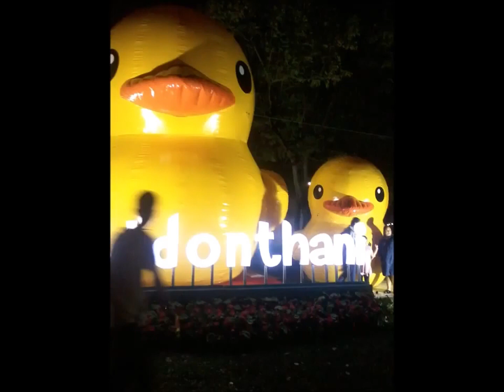ขอเป็นตัวเลือก cover by Petch EE เพชร อิอิ